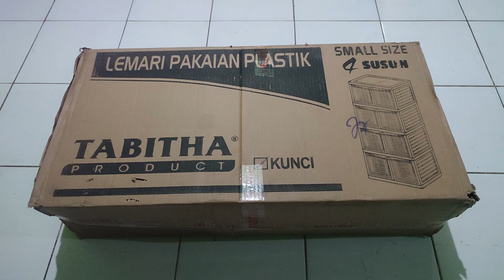Cara Pasang Lemari Tabita #2024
hello guys, baru upload lagi. buat referensi yang lagi nyari lemari plastik boleh nih, walaupun divideo ini ada yang sedikit patah pintunya itu karena kesalahan pas pengiriman, diantar pake motor, mau di balikin kasian juga kurir nya gas aja dan masih bisa paker lem G,,hehe..semoga berguna